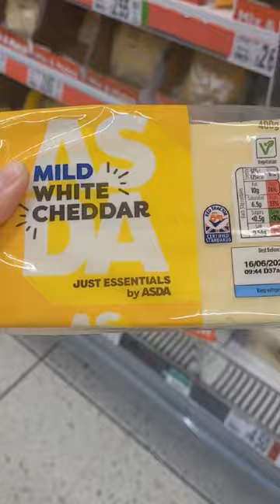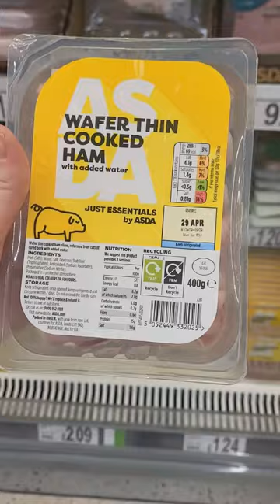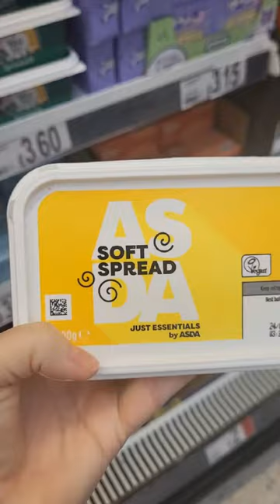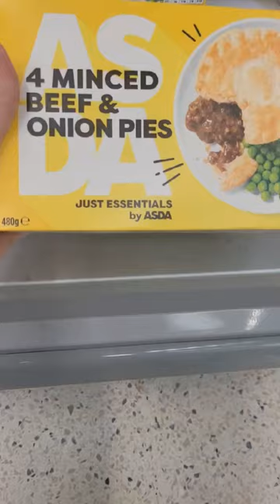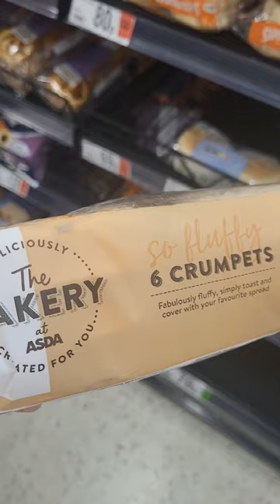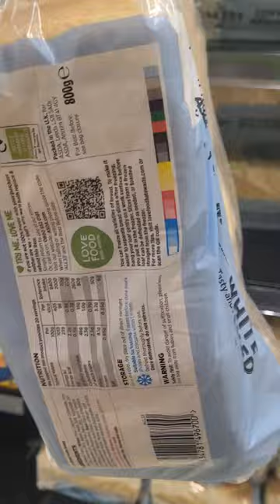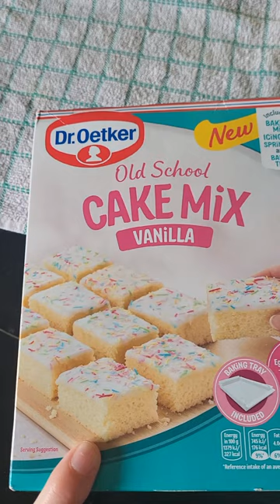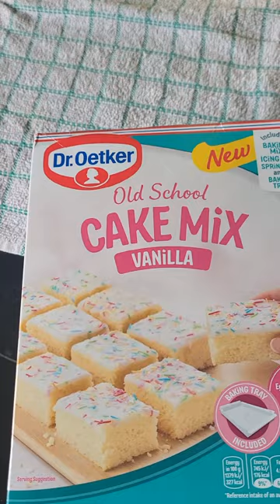😀 CAN I BUY MY WEEKLY SHOP, WITH JUST ESSENTIAL BRANDS.£50 OR LESS ????